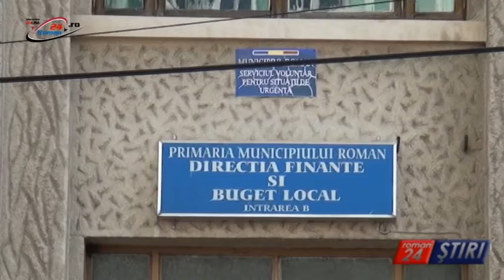ROMAȘCANII, CONTRIBUABILI CONȘTIINCIOȘI LA BUGETUL LOCAL